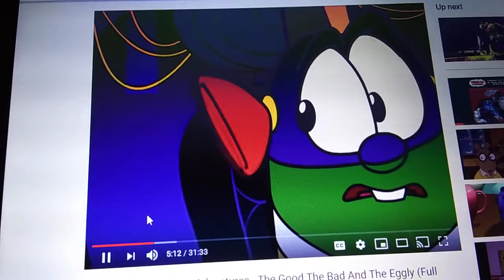March 29, 2019